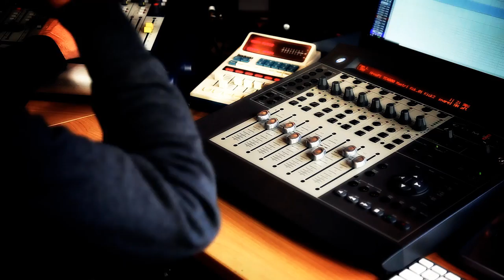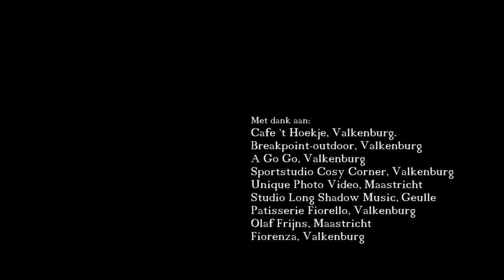Baila Bamba Fiorenza (official Video)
Tekst en muziek: John Coenen & Guus Smeets
Opname: Studio Long Shadow Music, Geulle
Video opname: Unique Photo Video

Diana Olierook zangcoach Fiorenza

Met dank aan:
Cafe 't Hoekje, Valkenburg
Breakpoint-outdoor, Valkenburg
A Go Go, Valkenburg
Sportstudio Cosy Corner, Valkenburg
Patisserie Fiorello, Valkenburg
Olaf Frijns, Maastricht

Dansgroep  Cosy Corner:
Joeri Schoren
Eliana Amato
Rafke v. Loo
Joelle Dullens
Sadé de Munck
Anoek Drissen
Lumei Hellenbrand
Fiorenza Ruijters
Choreografie:  Irene de Munck-Pepels